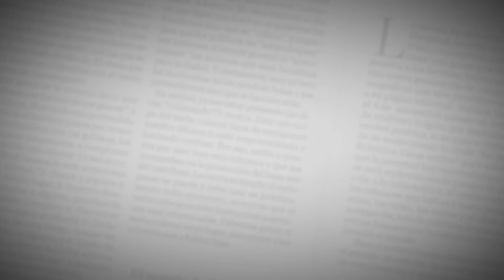Receta EH | Dos preparaciones con sabor criollo